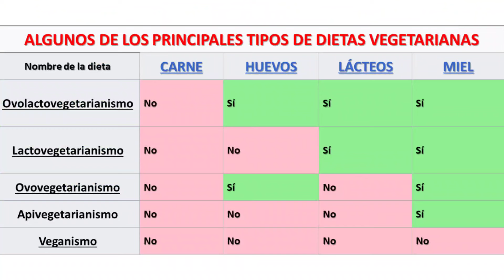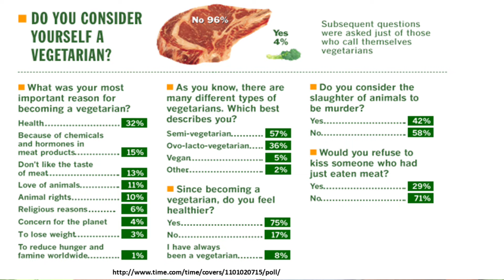Ser Vegetariano: ¿CAMINO A LA SALUD? ¿Qué te parece?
Ser Vegetariano: ¿CAMINO A LA SALUD O ERROR NUTRICIONAL? ¿Qué te parece?